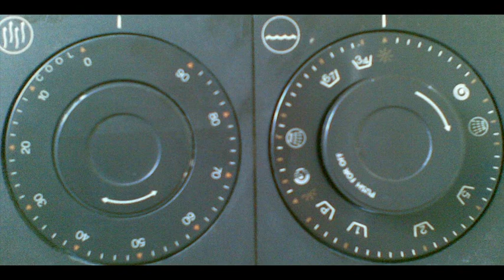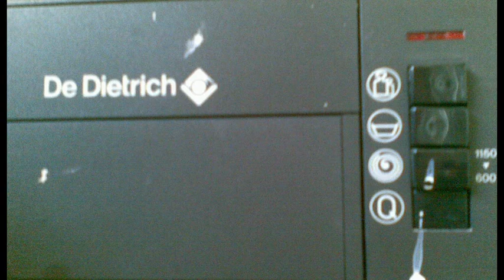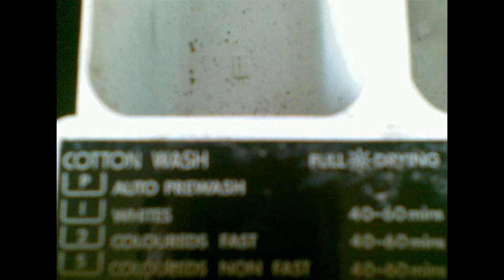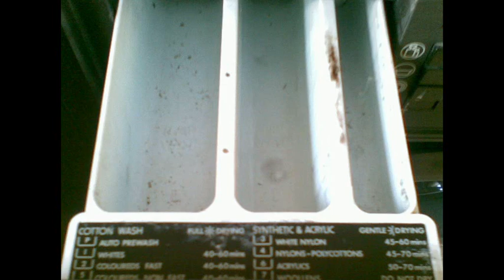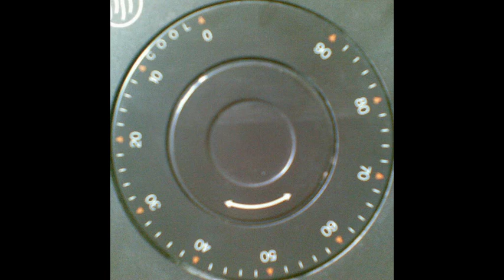Dedietrich Washer Dryer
Dedietrich 1150 Washer Dryer